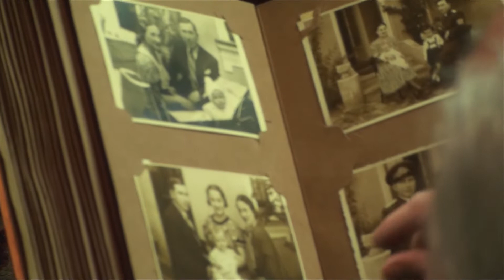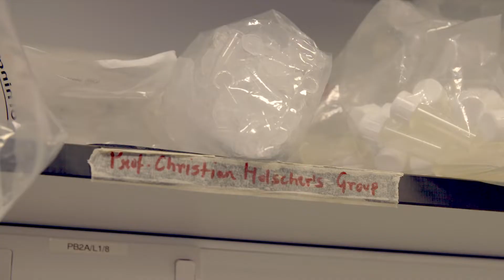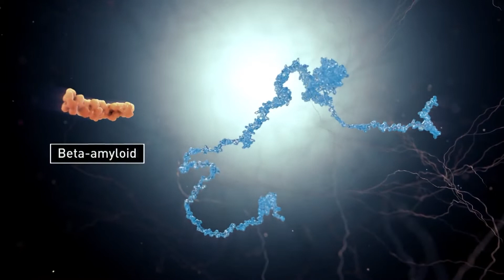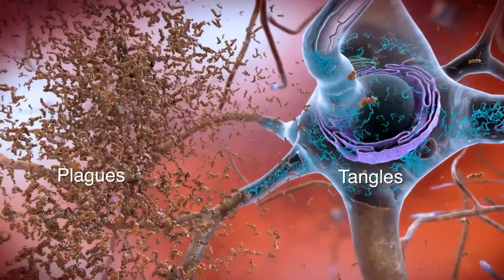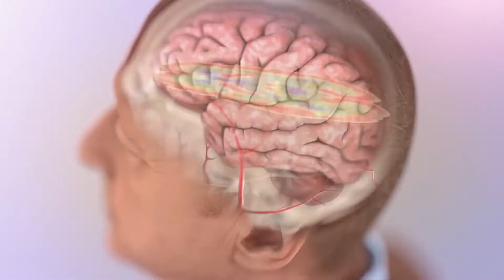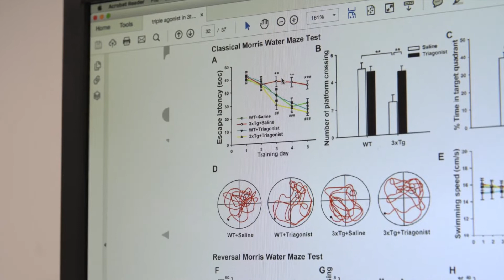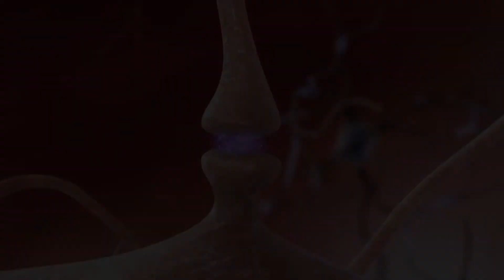Revertir el Alzheimer | Mini Documental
A medida que el número de personas afectadas por la enfermedad de Alzheimer sigue creciendo a un ritmo sin precedentes, los investigadores de todo el mundo se apresuran a descubrir una cura. Si bien detener la enfermedad es el objetivo final, ¿podría un equipo del Reino Unido haber descifrado un método para revertir la enfermedad de Alzheimer?